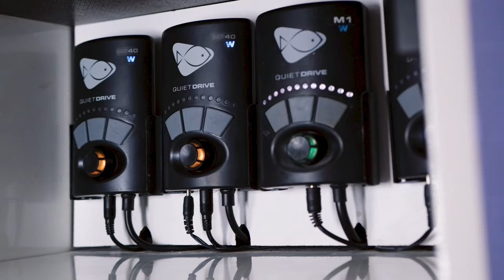EcoTech Expert Sebastian Winkler's 130 Gallon 8 Year old Reef (Short Version)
Sebastian Winkler's beautiful 8 year-old 30 gallon mixed reef tank. Grown under two generations of Radion lighting and VorTech pumps this tank is a real tribute to what a mature reef tank looks like.

Enjoy - video thanks to Sebastian.

Please remember that EcoTech does not regularly monitor forums or social media feedback but we are always available and always happy to hear from you. 2. Chat support is also available through Service hours are 9AM-5PM EST M-F.